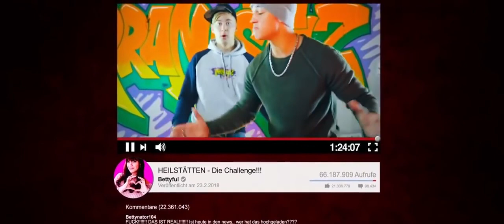ОБИТЕЛЬ ТЬМЫ 2019 HD Ужасы, триллер ЖУТКИЙ ФИЛЬМ УЖАСОВ ОЧЕНЬ СТРАШНЫЙ ФИЛЬМ УЖАСОВ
Обитель тьмы» — немецкий фильм ужасов, рассказывающий о том, как группа молодых экстремалов отваживается посетить жуткое место — заброшенную лечебницу под Берлином, где когда-то ставились опыты над людьми. Одну из ролей в картине исполнила восходящая звезда немецкого кинематографа Соня Герхардт. Сюжет фильма Обитель тьмы. В нескольких километрах от Берлина находятся руины старинной здравницы.